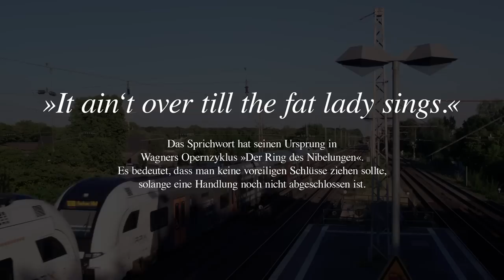Bobby Fletcher & Koljah - Die fette Lady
Aus dem Bobby Fletcher & Koljah-Album "Vielleicht ist es besser so", das am 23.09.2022 erscheint. Vinyl, Tape und CD exklusiv im Antilopen Shop vorbestellen Auch im Bundle mit exklusivem T-Shirt. Vinyl und Tape streng limitiert.

Produziert von Mr. Bojanglez und Panik Panzer.

Cuts von Tai Phun. Er benutzte dafür eine Schallplatte von STF, die er Koljah noch zurückgeben muss.

Vielen Dank an Dani Wigbels, Jochen Weyer, Ines Maybaum, Thorsten Schaar, Tina Husemann, Uebel & Gefährlich, Antilopen Live-Crew und das geduldige Publikum in Hamburg.